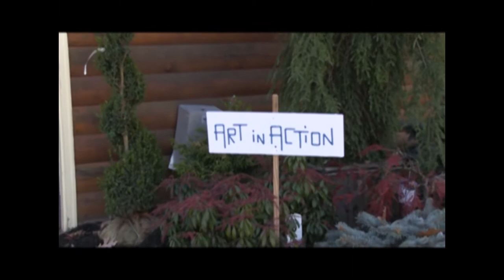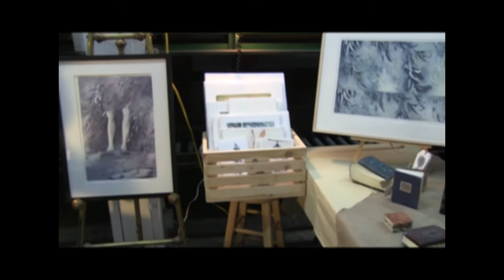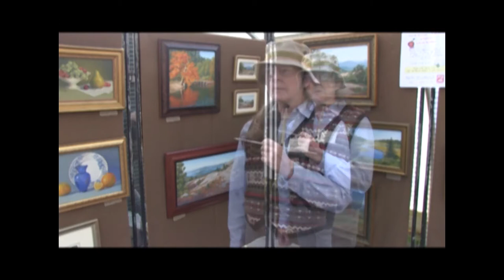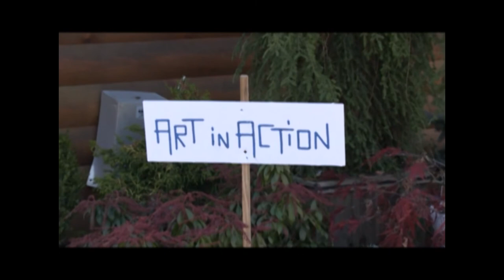Londonderry Art in Action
Here is a great video of our last Art in Action. Susan Hanna explains what Art in Action is and how you can get involved. There are also several interviews with the artists. Enjoy!